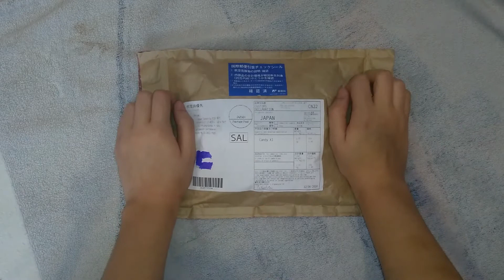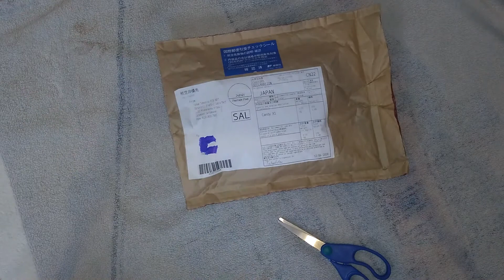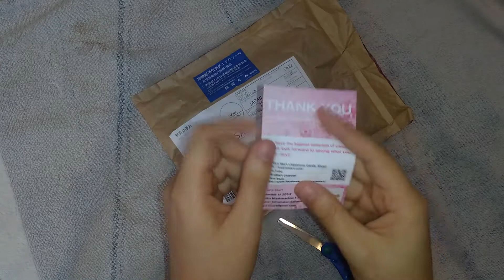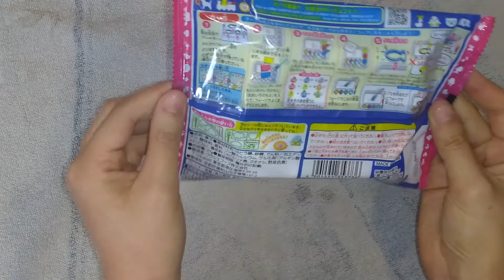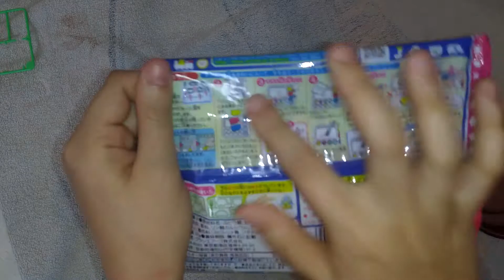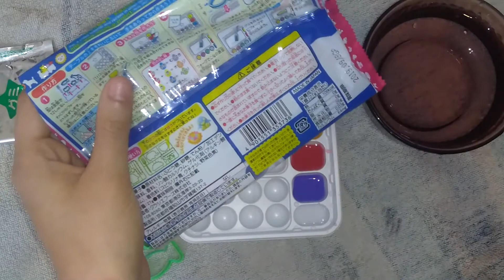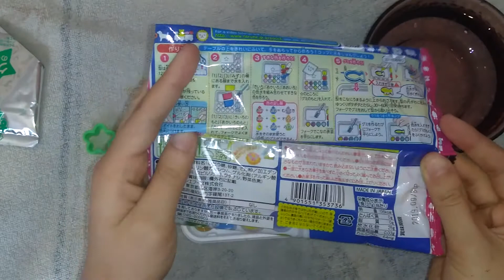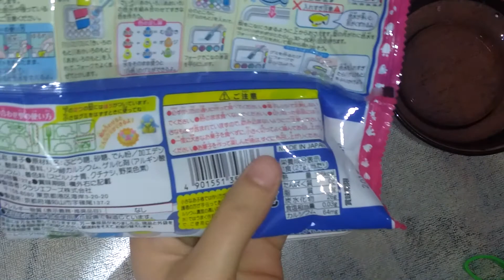Popin Cookin Gummy Kit! | ASMR Unboxing and Set up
It was super yummy and I love waiting to get these in the mail. :)